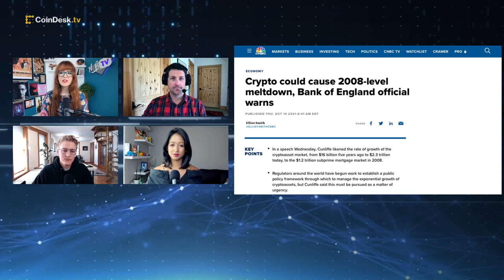Bank of England Deputy Governor Warns Crypto Could Cause 2008-Level Meltdown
Jon Cunliffe, the Bank of England's deputy governor for financial stability, warns that cryptocurrencies could spark a global financial crisis. "The Hash" hosts challenge his arguments. "Crypto is not the problem," host Naomi Brockwell said. "Crypto is the solution."